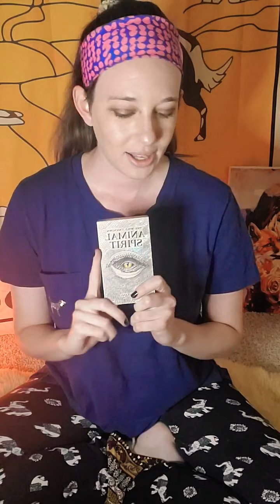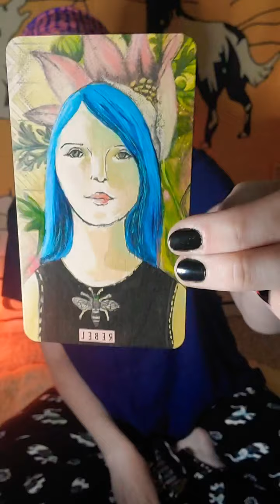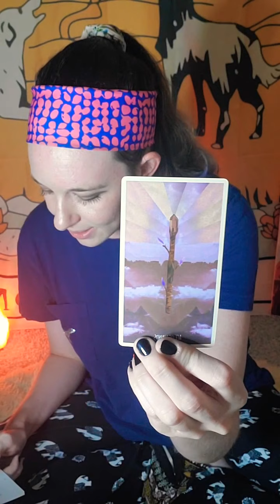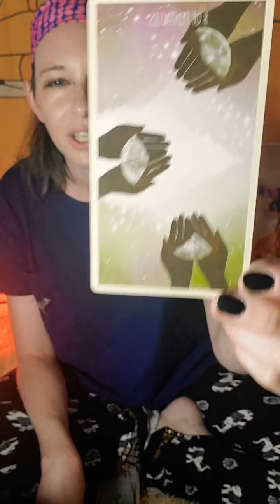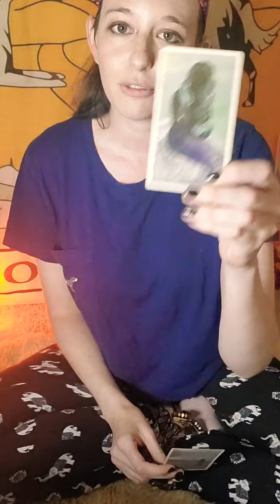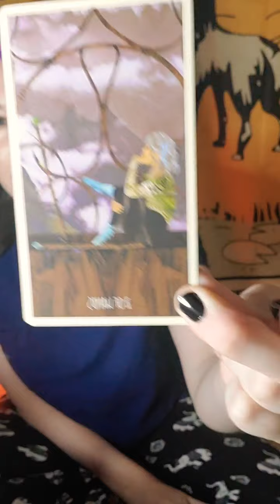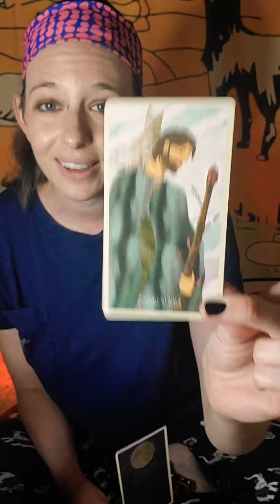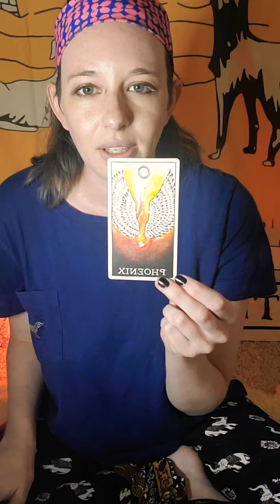My first FB live!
its my first time, im trying 😅😅🤷‍♀️🙌